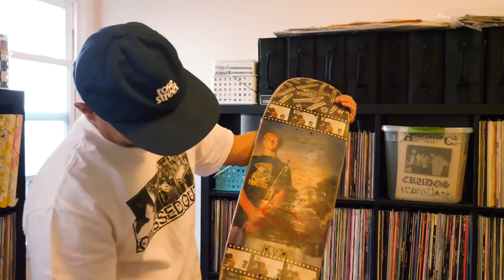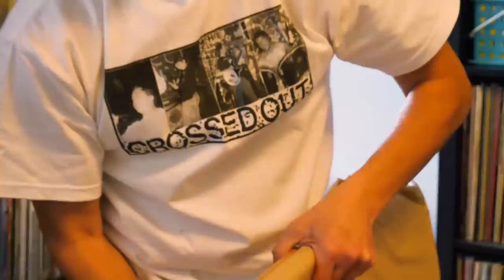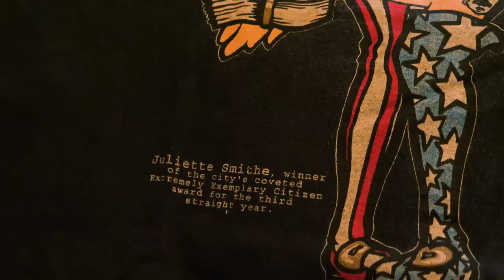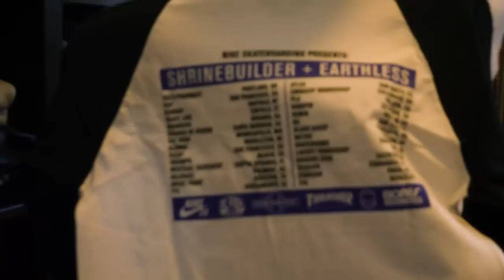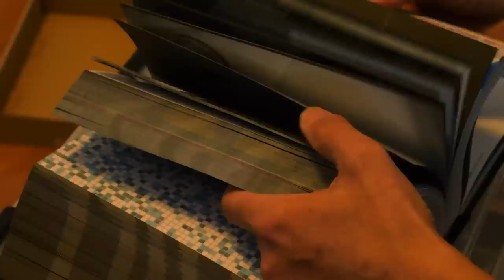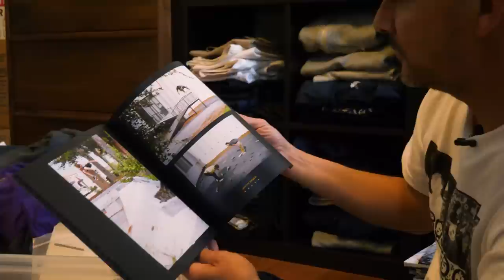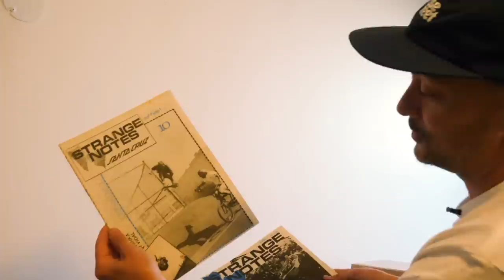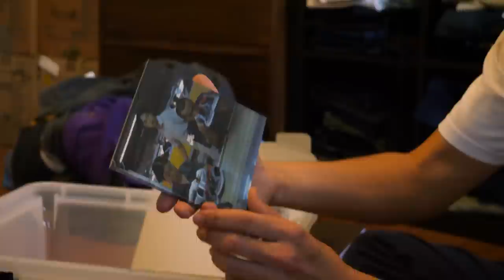Ultra Rare Nike Sneakers & 80s/90s Skateboard Collectables | SkateHoarders | Kevin Imamura | SE3 EP3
This episode of SkateHoarders is with Kevin Imamura who has been with Nike SB for almost 20 years and was actually a former Transworld Skateboarding employee before that. We knew Kevin was a classic skate nerd with a heavy collection that went well beyond some rare sneakers, so we asked him if we could poke around his home and have him show us all his goodies he’s kept in pristine condition since the 1980s. Dive in! Thanks Kevin.